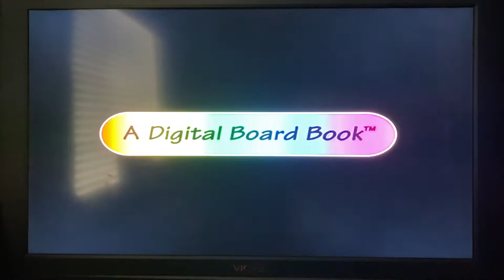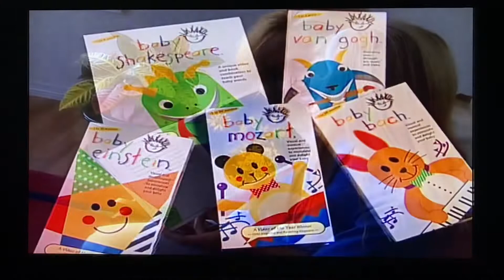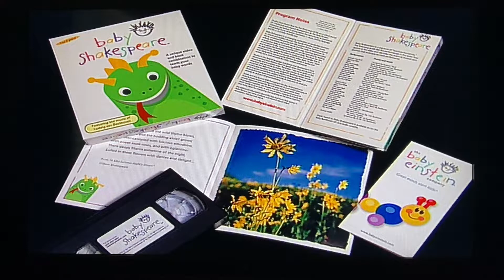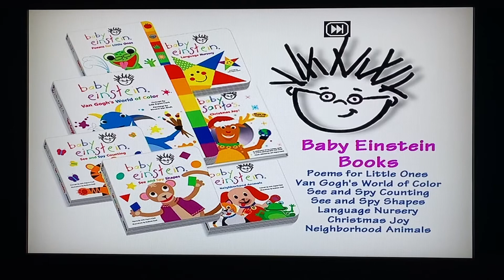Baby Santa’s Music Box 2002 DVD Menu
Here's the order:
1. Green Warning Screen
2. The Baby Einstein Company logo
3. "Play Movie" options
4. "Play Music" options
5. Video Tutorial
6. Other Products

Merry Christmas & Happy Holidays to you all! Enjoy :)